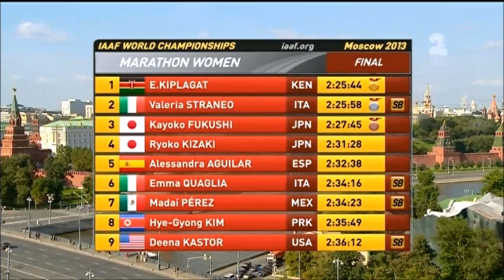Women's Marathon - Moscow World Championships 2013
Defending champion Edna Kiplagat pulls away from Valeria Straneo of Italy to win the women's marathon at the 2013 World Championships in Moscow.
RESULTS:
1  Edna Kiplagat   Kenya  2:25:44
2  Valeria Straneo   Italy  2:25:58  SB
3  Kayoko Fukushi   Japan  2:27:45
4  Ryoko Kizaki     Japan  2:31:28
5  Alessandra Aguilar   Spain  2:32:38
6  Emma Quaglia   Italy  2:34:16  SB
7  Madaí Pérez    Mexico  2:34:23  SB
8  Kim Hye-Gyong   North Korea  2:35:49
9  Deena Kastor   United States  2:36:12  SB
10  Susan Partridge   Great Britain  2:36:24
11  Jessica Trengove   Australia  2:37:11  SB
12  Diana Lobačevskė   Lithuania  2:37:48
13  Aberu Kebede   Ethiopia  2:38:04
14  Kim Hye-Song   North Korea  2:38:28
15  Lishan Dula      Bahrain  2:38:47  SB
16  Sonia Samuels   Great Britain  2:38:47  SB
17  Sin Yong-Sun   North Korea  2:39:22
18  Dorothy McMahan   United States  2:39:52  SB
19  Ding Changqin   China  2:40:13
20  Živilė Balčiūnaitė   Lithuania  2:41:09  SB
21  Albina Mayorova   Russia  2:41:19
22  Nadezhda Leonteva   Russia  2:42:49
23  Jeannette Faber   United States  2:44:03  SB
24  Lucy Wangui Kabuu   Kenya  2:44:06  SB
25  Alina Armas   Namibia  2:45:09
26  Alevtina Biktimirova   Russia  2:45:11
27  Tatyana Aryasova   Russia  2:45:27
28  Wei Xiaojie   China  2:46:46
29  Kalliopi Astropekaki   Greece  2:47:12
30  Remalda Kergytė   Lithuania  2:47:30
31  Kateryna Karmanenko   Ukraine  2:48:18  SB
32  Kim Seong-Eun   South Korea  2:48:46
33  Carmen Oliveras   France  2:48:58
34  Cao Mojie        China  2:49:15
35  Renate Wyss    Switzerland  2:50:41
36  Karina Córdoba   Argentina  2:51:07  SB
37  Mary Davies     New Zealand  2:51:24
38  Iuliia Andreeva   Kyrgyzstan  2:53:16
39  Erika Abril           Colombia  2:55:13
40  Lauren Shelley   Australia  2:55:40  SB
41  Karina Neipán   Argentina  2:56:02  SB
42  Tanith Maxwell   South Africa  2:56:37  SB
43  Zuleima Amaya   Venezuela  2:58:22
44  Lanni Marchant   Canada  3:01:54  SB
45  Nicole Chapple   Australia  3:05:49
46  Daneja Grandovec   Slovenia  3:10:46  SB